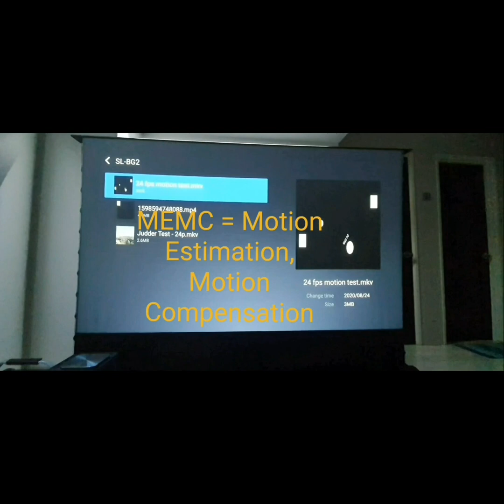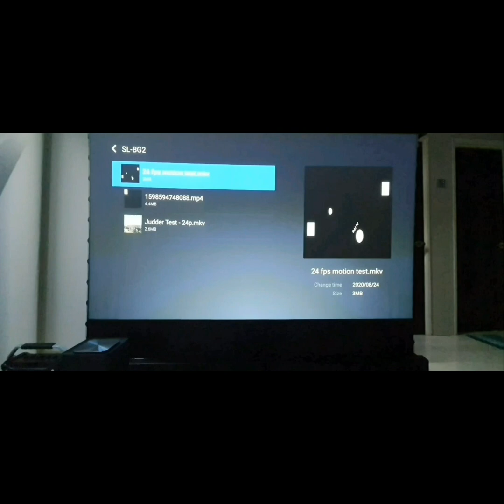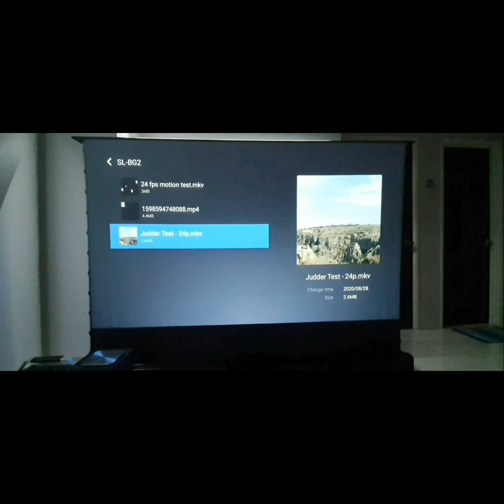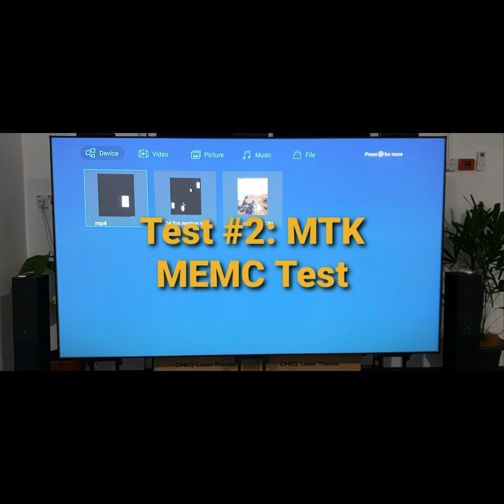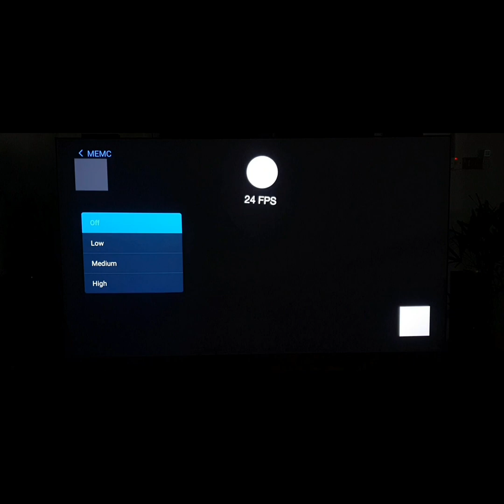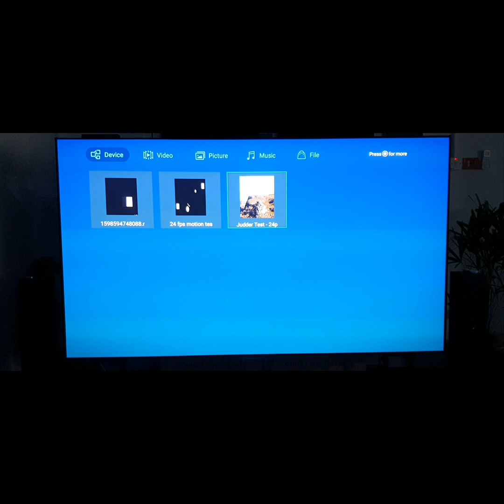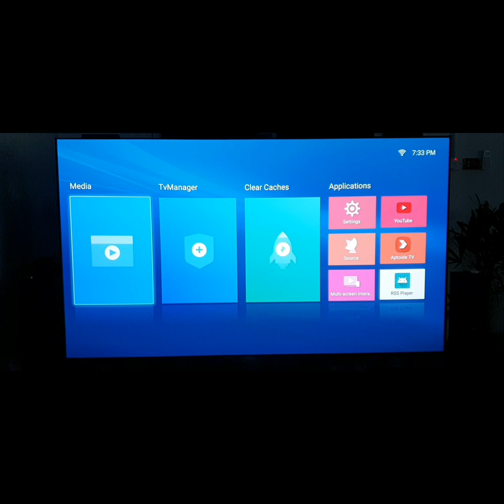Amlogic chipset projector vs MTK Chipset Projector Motion Test (MEMC - Important Feature)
This short video is to demo the importance of motion compensation feature that need to be equipped in every project.

MEMC stands for Motion Estimation, Motion Compensation.

MEMC is important to ensure fluidity of video playback and is a MUST HAVE feature.

Which type of projector have MEMC build in?

Projector using Amlogic Chipset : NO MEMC

Projector using MTK TV Chipset: WITH MEMC

For more info on projector that uses MTK TV Chipset and comes with MEMC function, please